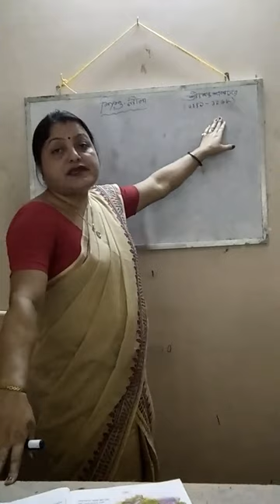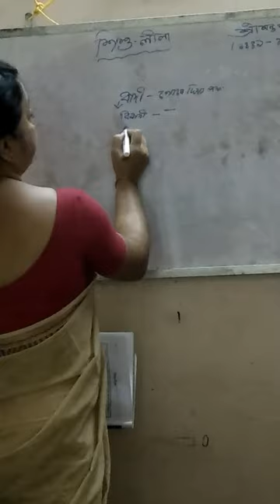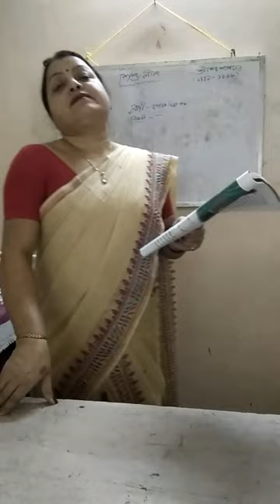অষ্টম শ্ৰেণীৰ শ্ৰীমন্ত শংকৰদেৱ বিৰচিত " শিশু লীলা" কবিতাটিৰ চমু আভাস ।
দীপা বৰুৱা,সহ:শিক্ষয়িত্রী ,এম.এন.চি বালিকা বিদ্যাপীঠ,নলবাৰী